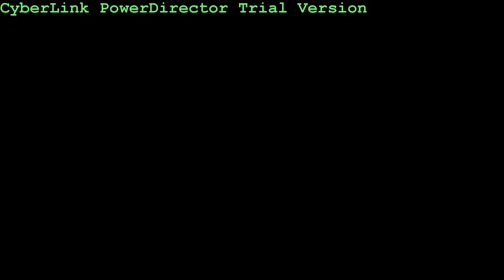Pridamsleigh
This film was taken on an evening trip out with the Plymouth Caving Group, with Wayne, Matt and Bryden caving and thanks to Richard for leading the trip.